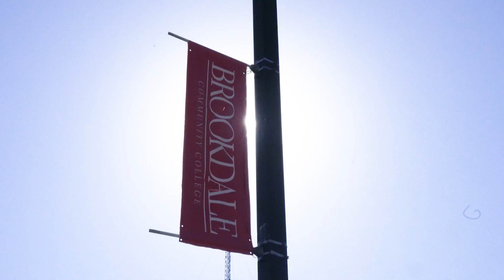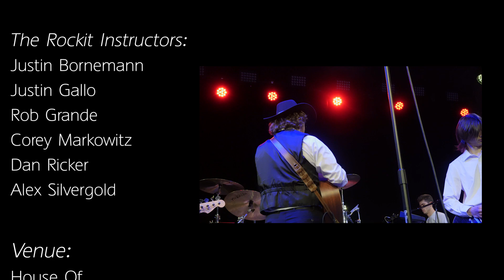ROCKIT! THE MAKING OF A MUSICIAN | Short Doc (AWARD_WINNING)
ROCKIT “ The Making of a Musician” is an expository documentary. It is based on a music academy in which I, myself, attend. Rockit Academy is a 501 C3 organization that helps develop, nurture and inspire young musicians to reach their full artistic potential. I’ve attended this academy for several years and have been amazed by the talent, hard work, and professionalism it provides to the students. As a filmmaker I was inspired to make a film which exhibits the extreme talent that is cultivated through this unique program. Through interviews with the founder/director, students and industry supporters’ and through b-roll footage, I’ve attempted to exhibit the hard work and passion that leads up to each performance.